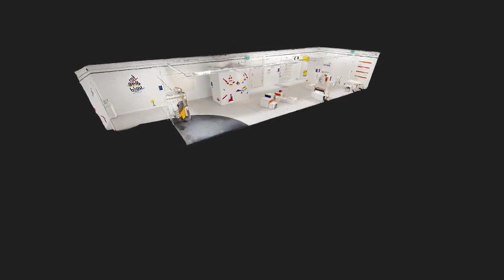SOLIPSIST. VIRTUAL EXHIBITION. Lyonel-Feininger-Galerie. ROT GELB BLAU - Das Bauhaus für Kinder